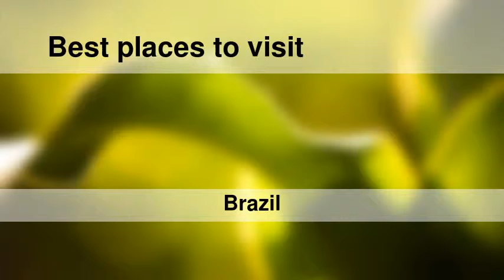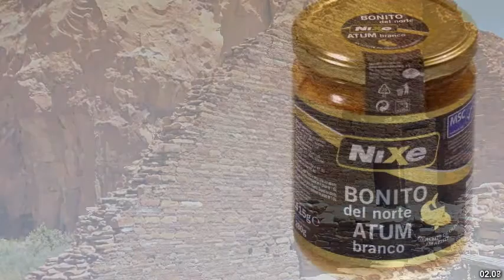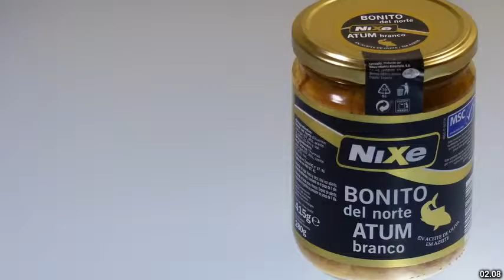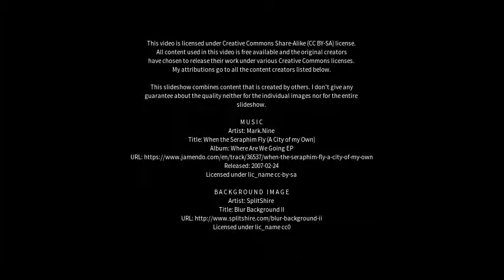Best places to visit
Best places to visit - Bonito (Brazil) Best places to visit - Slideshows from all over the world - City trips, nature pictures, etc.